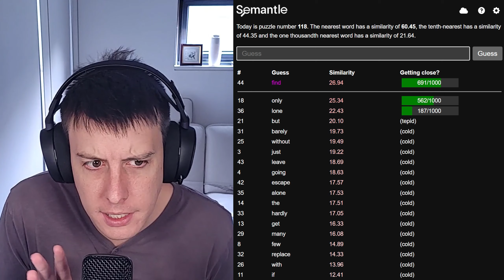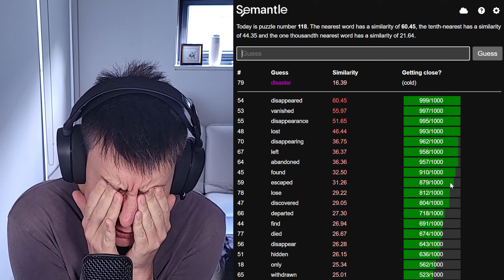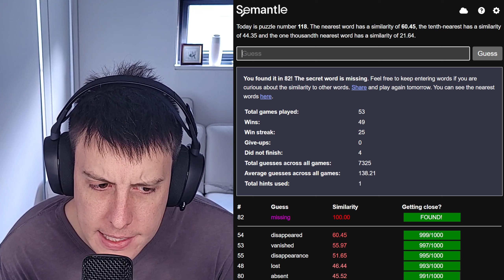Can We Smoothly Find This Word? | Semantle Word 118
Can We Find The Secret Word?